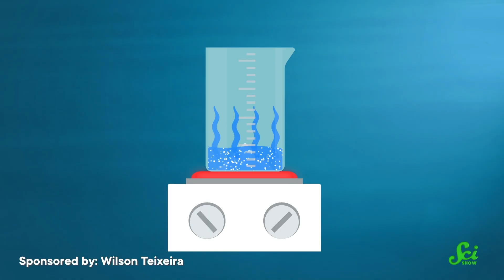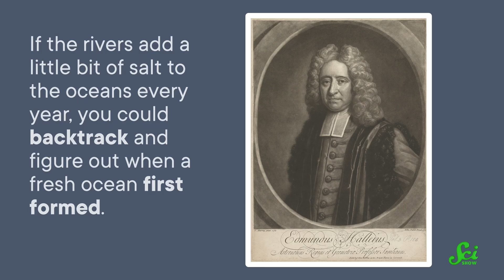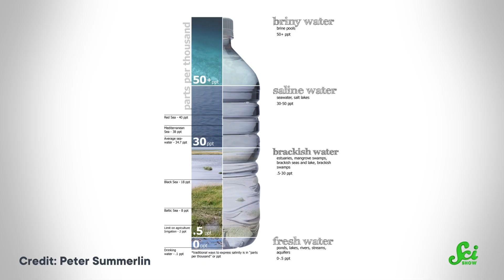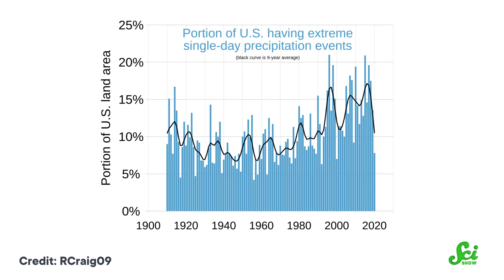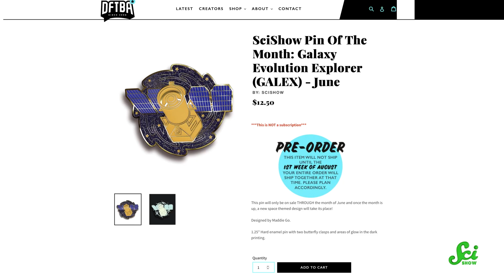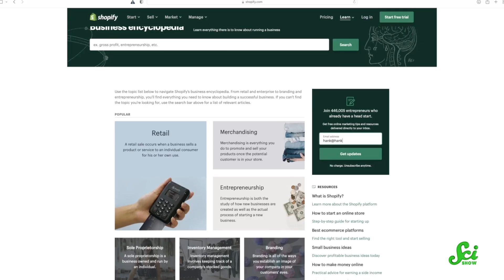Why’d the Ocean Stop Getting Saltier?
If salty water is constantly spilling into the world’s oceans, does that mean they are getting saltier by the day?

Sources:
Sources: